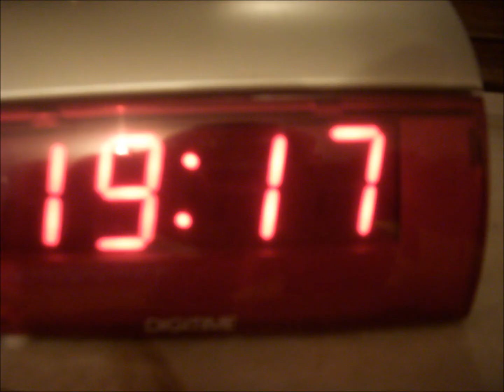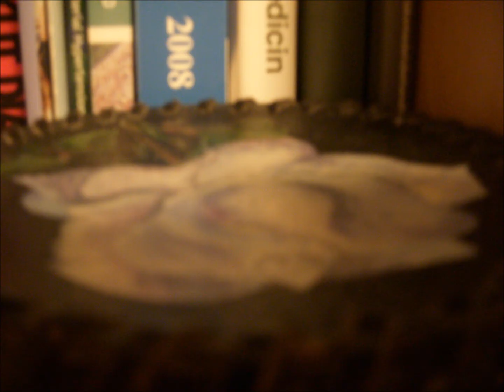Super Mario sunshine 6 Lava bana